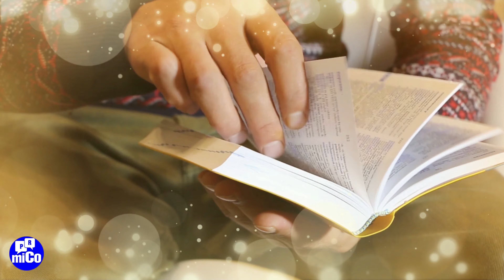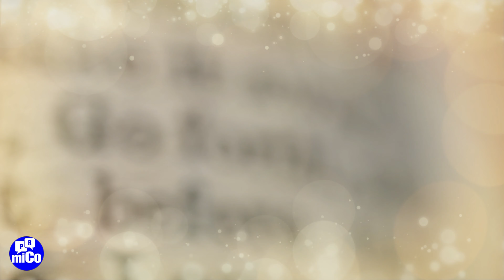¿Cuál es la jerarquía de los ángeles?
(miComunidad.com) ¿Cuál es la jerarquía de los ángeles? La dificultad es que la Biblia no identifica tal jerarquía de ángeles. En la Biblia vemos que podría haber diferentes tipos de ángeles y, si hay diferentes tipos, podría haber algún tipo de jerarquía. Si existe una jerarquía, la Biblia no nos lo dice explícitamente. Si fuera importante para nosotros saberlo, la Biblia nos lo habría dicho. El término ángel simplemente significa “mensajero” y enfatiza el trabajo que realizan los ángeles...